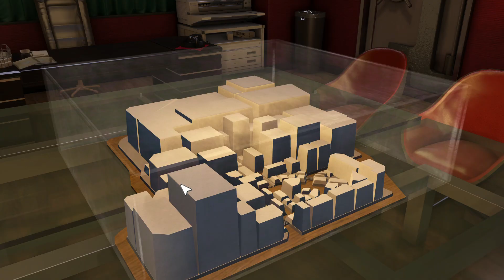Let's Play Yakuza 0 Pt. 49